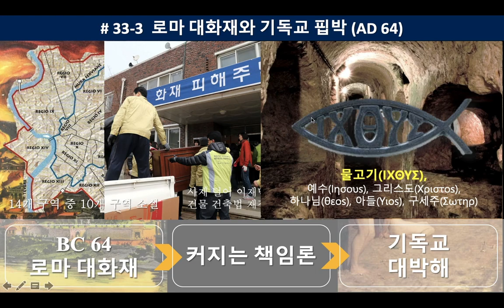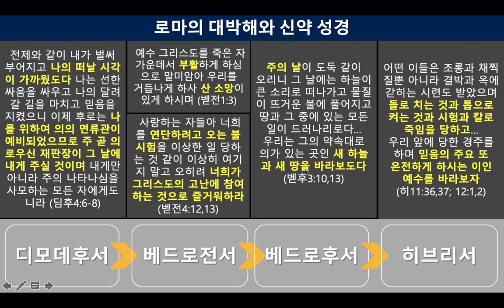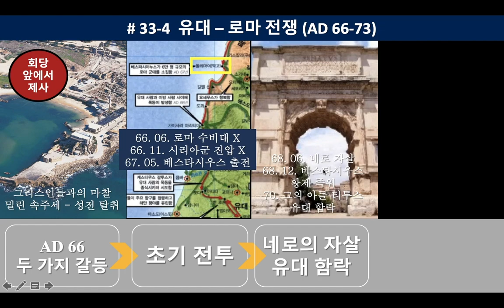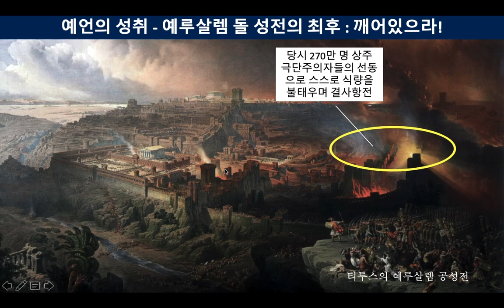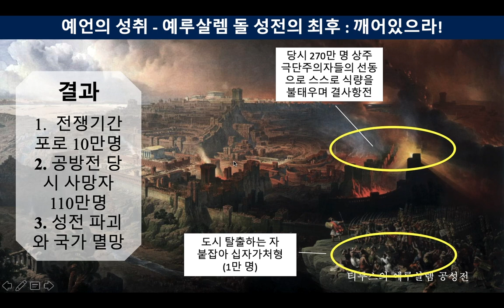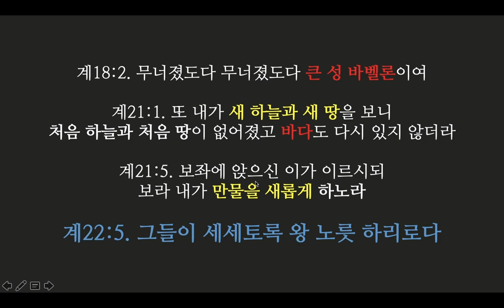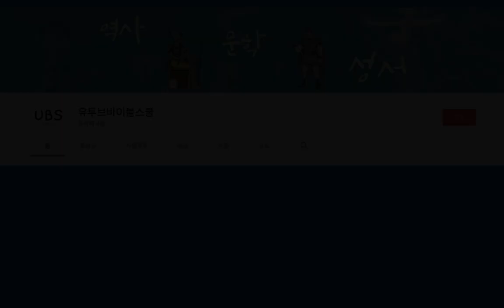33 로마의 박해와 예수의 승리 - "무너졌도다 큰 성 바벨론이여!" | 바울서신2, 공동서신, 계시록